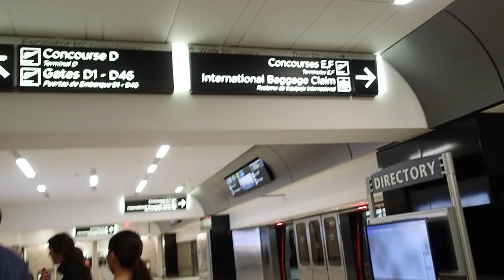Hartsfield Jackson Atlanta International Airport Plane Train (01/13/19)